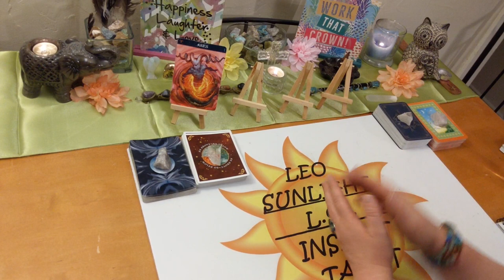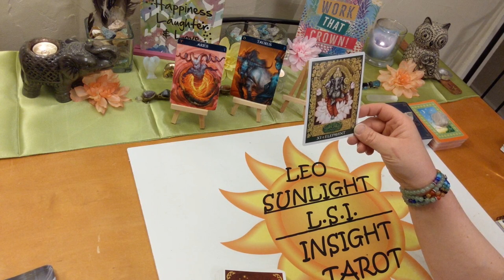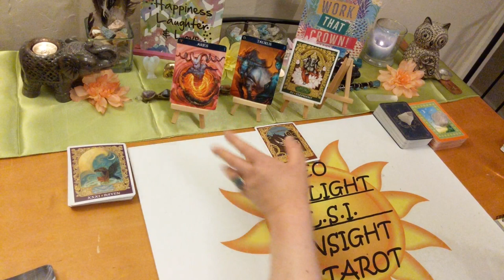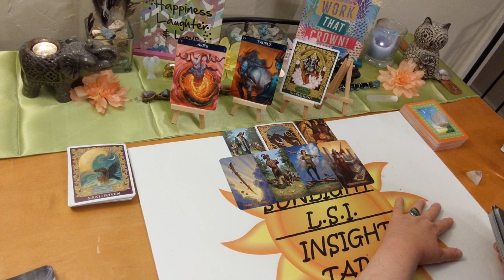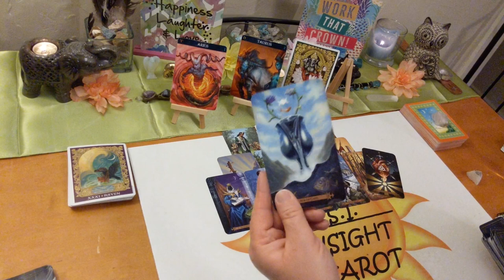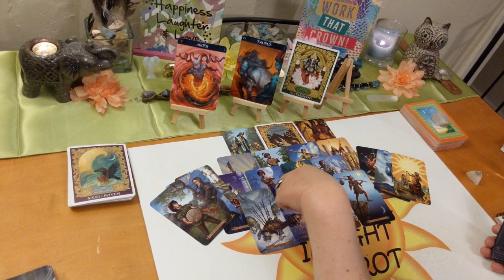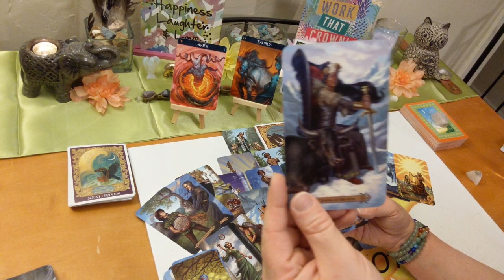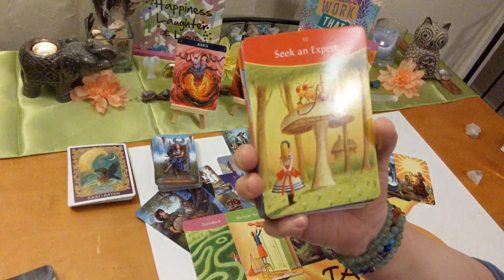Aries General Tarot Reading ~ May 2020 *Don't Trust This Offer*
♈Aries♈ Monthly Tarot & Oracle Card General Reading. A look at what is going on in your life right now be it love or general.

🎴Decks used:
Spellcaster’s Tarot